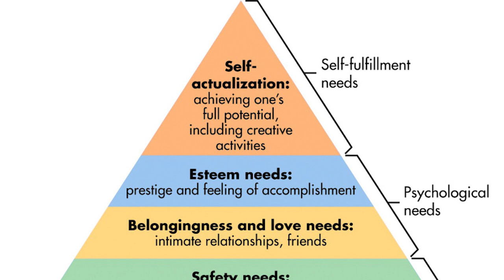How to Make Money as an Artist: What Problems Are You Solving?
In the startup world, every entrepreneur has been at least asked once: 'What problems are you trying to solve for your customers?' This is a really good question for creative entrepreneurs too! The bigger this problem is, the more you will be rewarded. However, it must be a practical problem that fulfils your customers needs, not abstract 'world problems'. Otherwise you will not be immediately rewarded by monetary rewards. If you want to make money with your art skills, think about what problems you'd like to solve! As a painter, photographer or filmmaker, what problems would you like to solve? How would you like to do it?